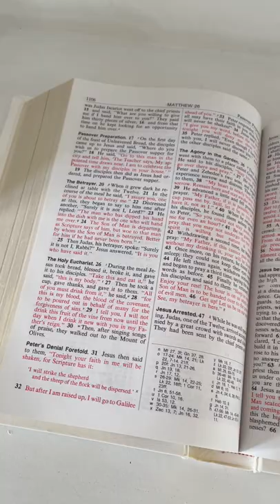Catholic Home Altar Ideas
Catholic home altar ideas for your prayer space in your home.